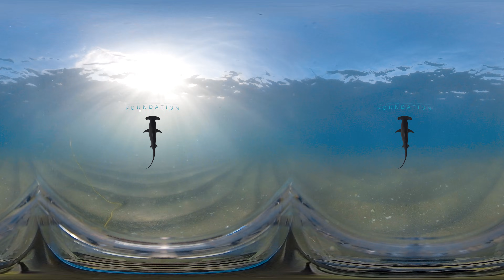Generation Ocean: Sharks | Episode 2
Experience the remarkable migration of thousands of blacktip sharks along the Florida coast in 360! You'll be immersed working alongside Florida Atlantic University scientist Dr. Stephen Kajiura and the FAU Elasmobranch Lab team as they take to the sea and the sky to study some of South Florida's most exciting shark species.

The FAU Elasmobranch Lab's shark migration research is funded by the Colgan Foundation Activities were conducted under Florida Fish and Wildlife Conservation Commission Special Activities License SAL-19-2059-SRP.

Beyond providing an inside look at shark ecology and ongoing research on these important predators, the film was produced as an educational tool to be used in the classroom with complementary educational resources, activities and lesson plans. This content is currently in development and will be made available to educators at no cost via ANGARI Foundation’s Educator Resources Portal. If you are an educator and wish to be kept up to date on the Foundation's lesson development, future films and/or other educational programming, please register

This 360 film is a Cannes World Film Festival finalist, Los Angeles Film Awards winner, Montreal Independent Film Festival winner, recipient of The Telly Awards gold, silver and bronze awards, Wildlife Conservation Film Festival and Vega Awards recognition.